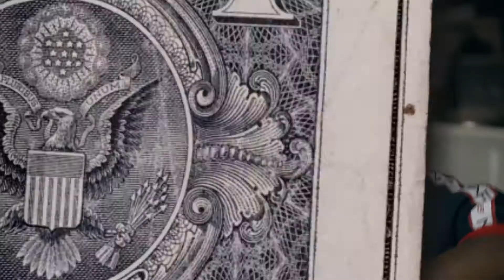Brittany X Like A Diamond